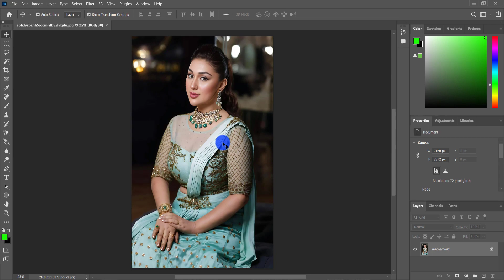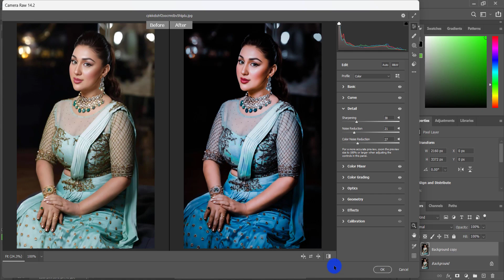HDR Cinematic Color Grading With Photoshop | Tutorial Adobe Camera Raw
Thanks...